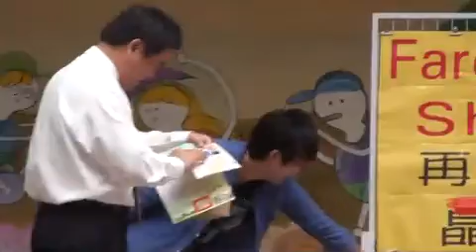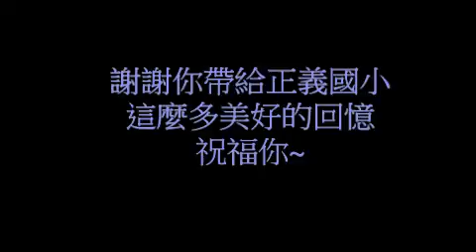高雄市正義國小-國際志工(長谷川晶紀)farewell party 20160331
7個星期的相處
全校師生都很不捨日本大學生Shoki(晶紀)即將回國
特別辦了場farewell party
祝福他
也希望彼此永遠記得這段美好的回憶.